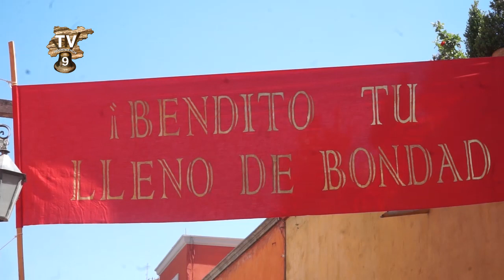Domingo de Ramos en San Miguel de Allende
Cientos de fieles creyentes de la religión católica y turistas fueron participes de las procesiones y eucaristías en conmemoración al Domingo de Ramos que se efectuó el domingo 14 de abril en San Miguel de Allende